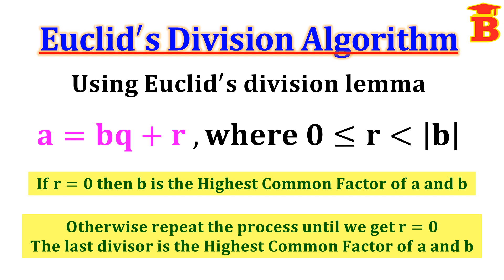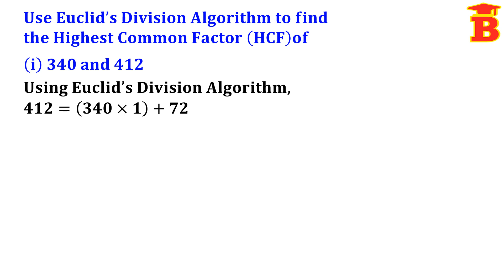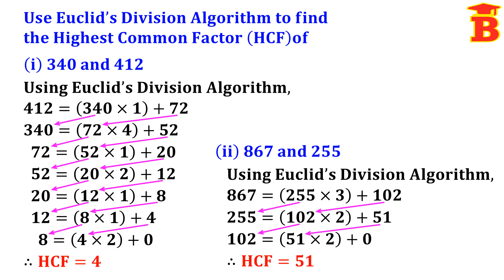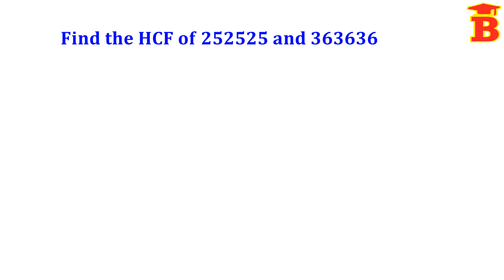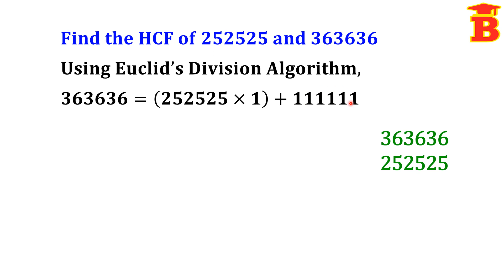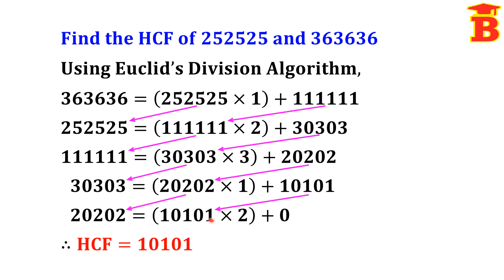HCF using Euclid's Division Algorithm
Using Euclid's Division Algorithm /
Numbers and Sequences